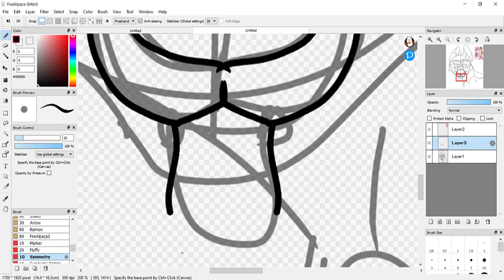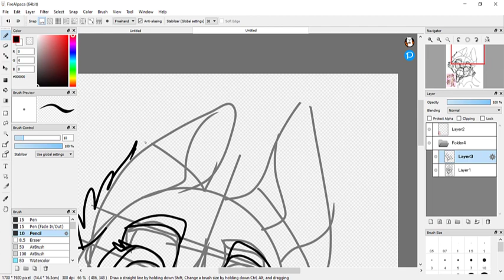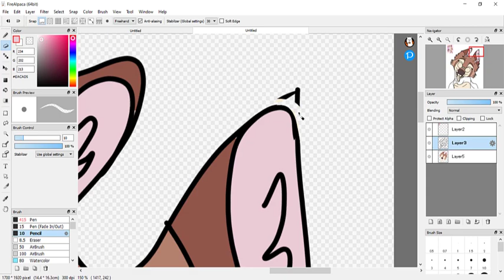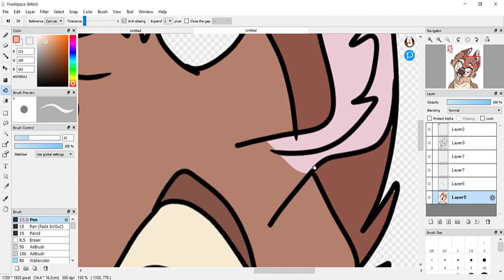Abbie the Chihuahua Speedpaint || Speedpaint #1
360p gang 👌

Animal jam classic: Forestthefox7
Animal jam (Play wild): Forestthefox7
Fer.al: Forestthefox